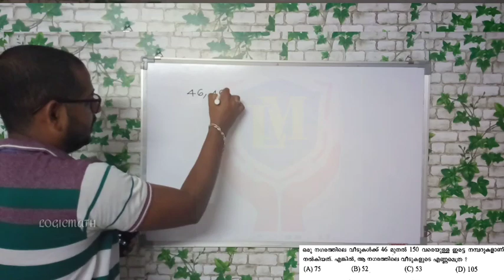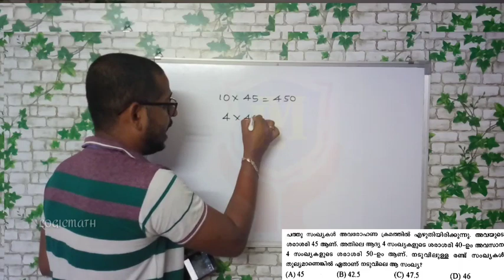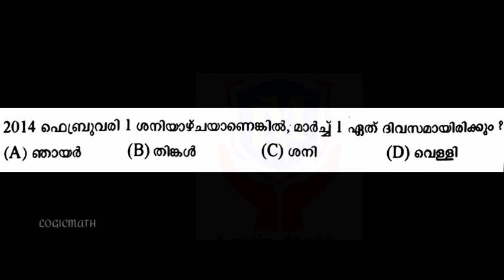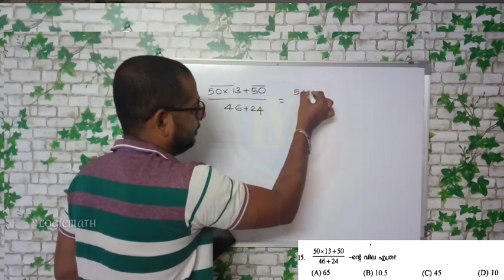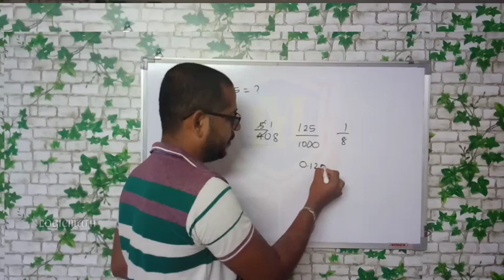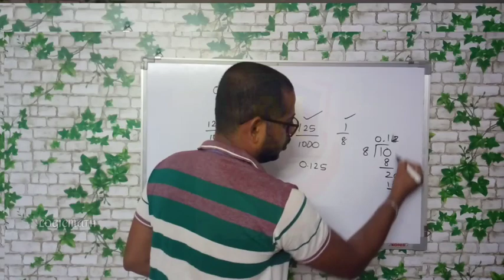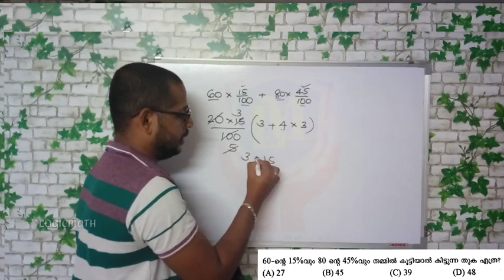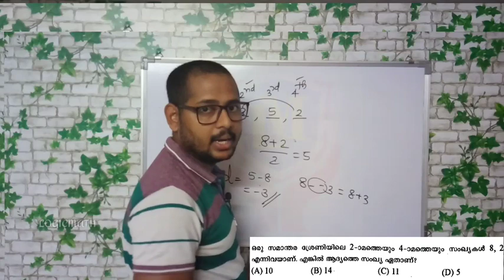LDC MATHS : IDUKKI 2014 Previous year questions | Part 2 Episode 25